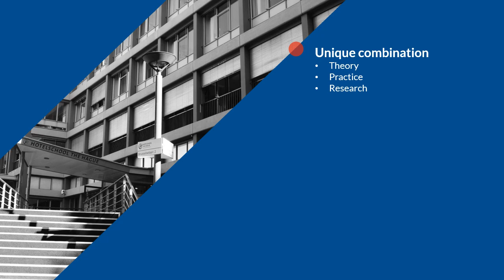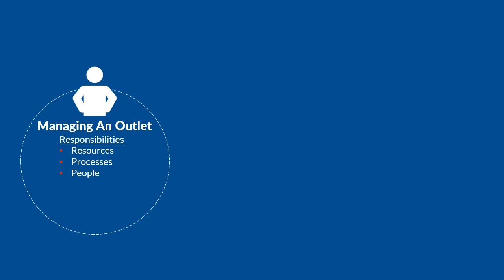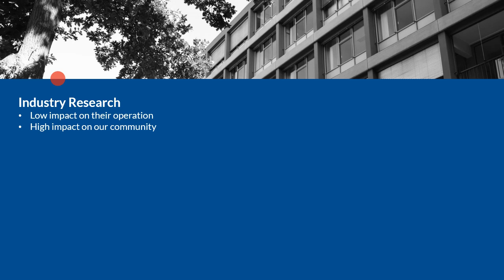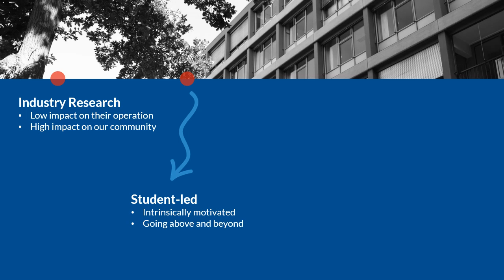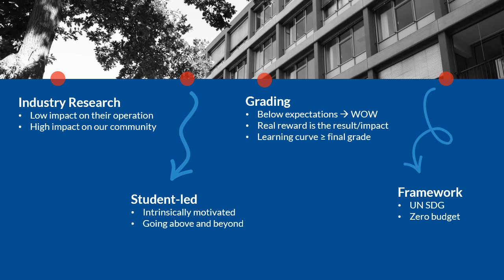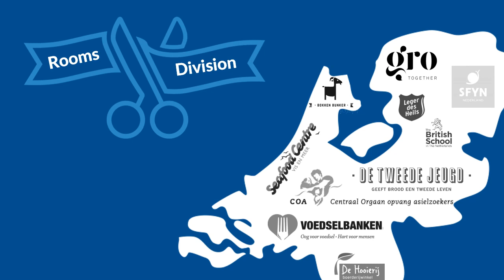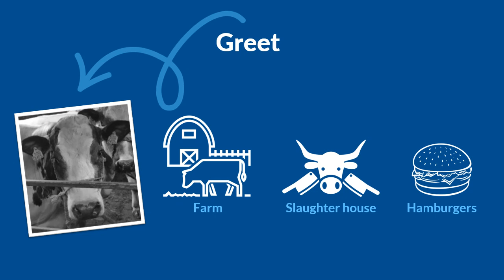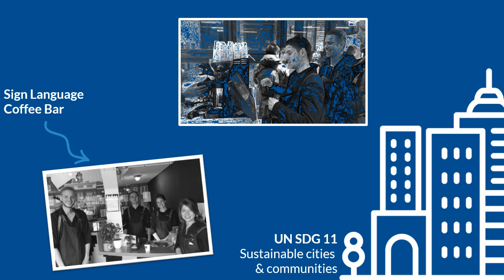PATE - Best Innovation in an Educational Programme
For the Worldwide Hospitality Awards of 2018 we nominate our programme PATE for the category Best Innovation in an Educational Programme. The award show will take place in November 2018.